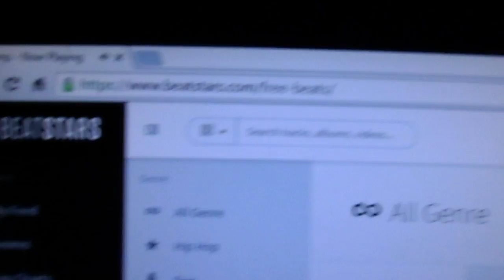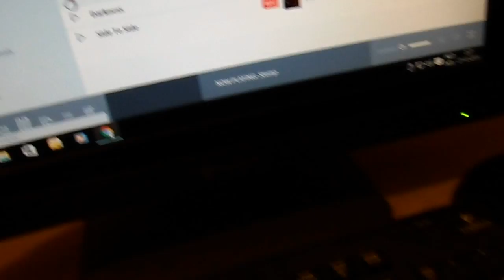Jingle basic met beat 2